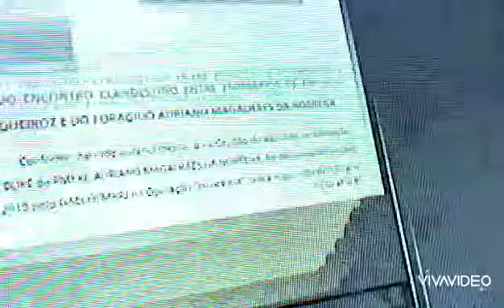A ESPOSA DE FABRÍCIO QUEIRÓZ EX: ASSESSOR DO FILHO DE BOLSONARO ESTÁ SENDO PROCURADA PELA POLÍCIA